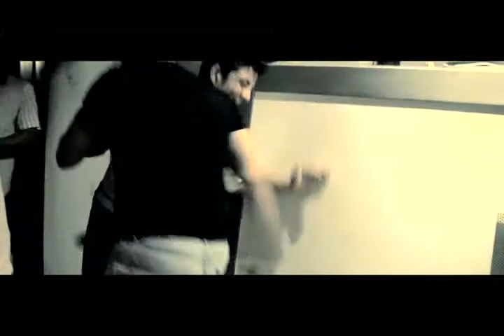Commando Krav Maga Extreme Close Quarter Tactics Fight for Your Life 03 NIGHT